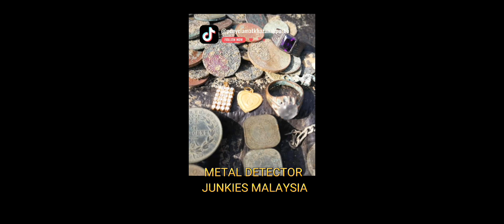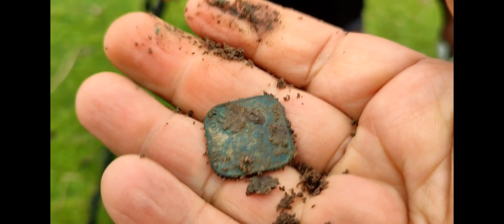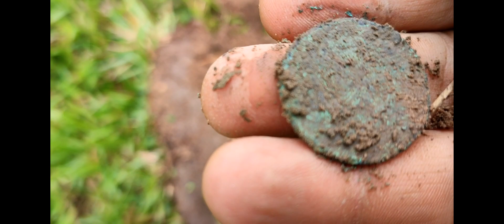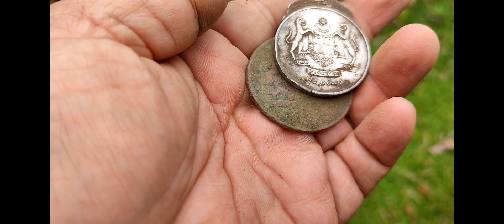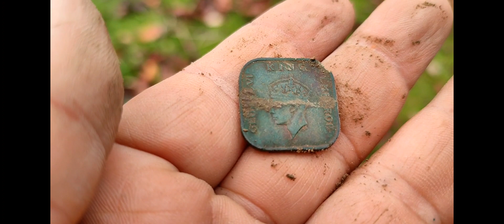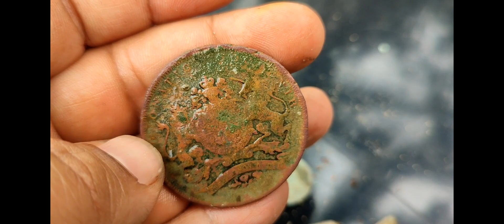Metal detecting at old Malay Village || found rare medal of honour federation of Malaysia dated 1967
metal detecting with my best buddy azlan and aie we had found rare silver medal of honour federation of Malaysia